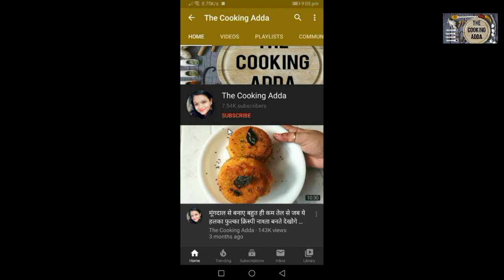2 चम्मच तेल से डब्बा भर के नमकीन बनाये | Healthy Namkeen Recipe | Murmura Namkeen | Murmura snack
जिन्दगी में कैसे भी हालात हो, खाना अच्छा हो तब भी खुशी देता है, चाहे खाना कम चीजों से बना हो या कम समय में बना हो | मेरा नाम शैफाली सक्सेना है और मुझे खाना बनाने का शौक भी है और मैं समय के साथ साथ एक्सपेरिमेंट करती रहती हूँ।